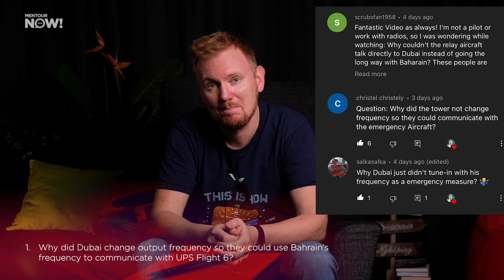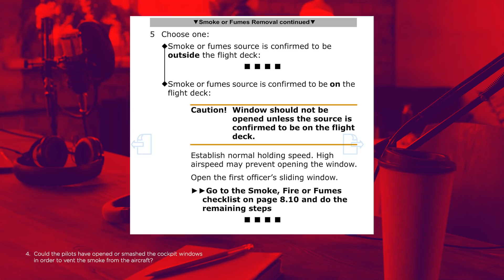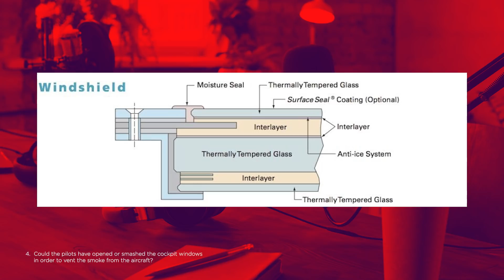Why would a Pilot Open the Cockpit window?!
Can a pilot open or smash the cockpit window in case of a fire?
Why didn’t the UPS 6 pilots continue to Doha and would it have made a difference to the outcome of the flight?
Why didnt ATC change their frequency so they could talk to UPS 6?

I got SO many questions about the UPS 6 video I did on the Mentour Pilot channel last week so I decided to make a video, answering the questions. I hope you will like It!

3KY2ZVDV0LVYVHPR